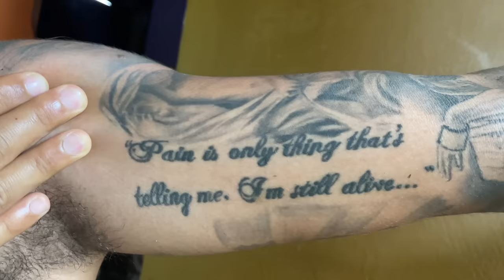Expensive 10,000$ Thai massage Chotey badey mejo